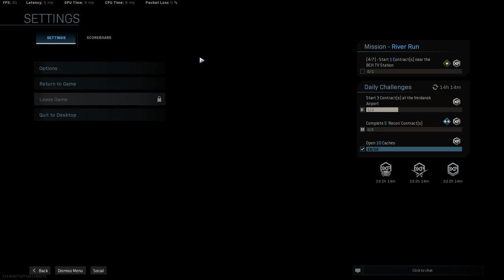Warzone moments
Geforce 1080
i7 4790k
16GB ram